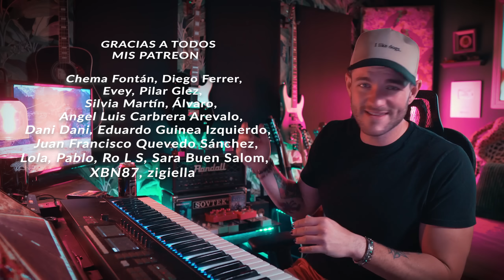Es que me flipa esto !!!